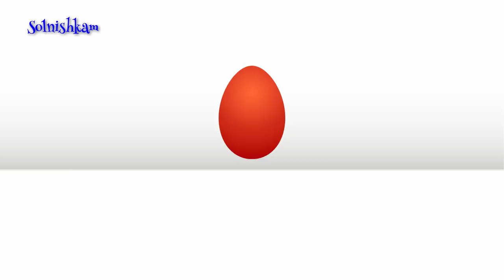Машинки. Грузовичок. Яйца с сюрпризом. Учим фрукты и ягоды. Развивающий мультик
В этом развивающем мультфильме ребята вместе с грузовичком узнают названия самых вкусных фруктов и ягод.